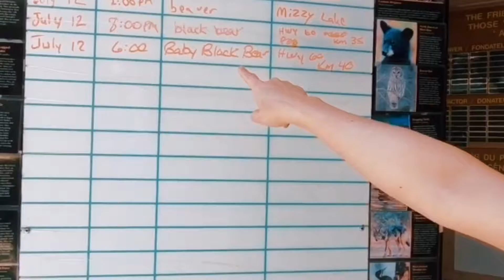Algonquin Interior Park